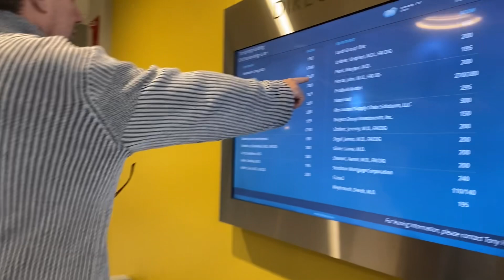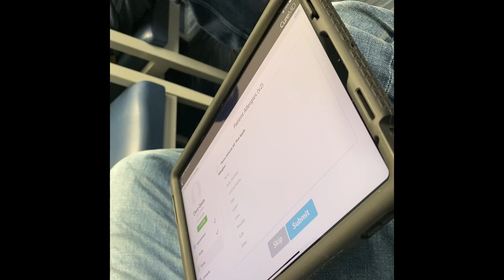Como asimilé la situación, casi me voy del parque 😵‍💫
Turno médico para valorar y darme tratamiento en las rodillas que con el tiempo se han lastimado son especialistas en rodillas y el tratamiento dura de dos años a cinco años el tratamiento a mi me dolió y me impresionó mucho el tamaño de la aguja 💉 me dio fatiga que casi me voy del parque jajaja gracias amores míos